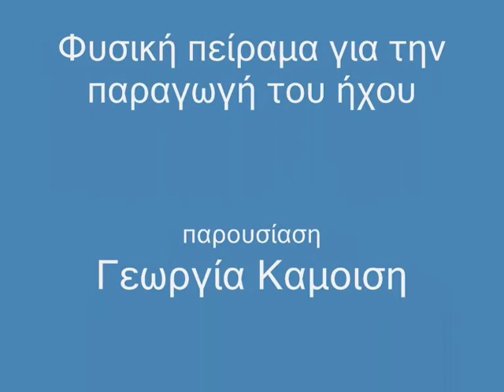Φυσική, παραγωγή του ήχου, πείραμα, Γεωργία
Πως γίνεται η παραγωγή του ήχου